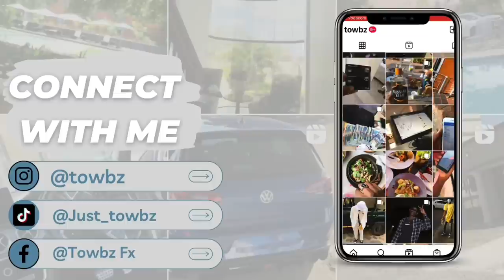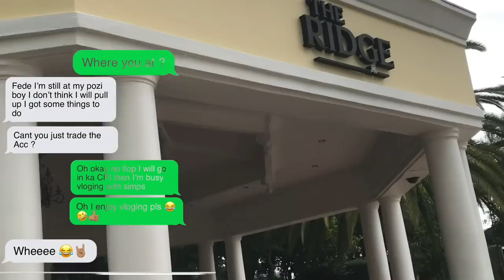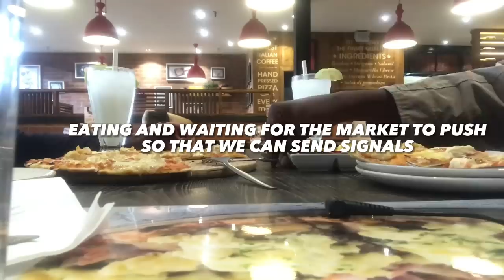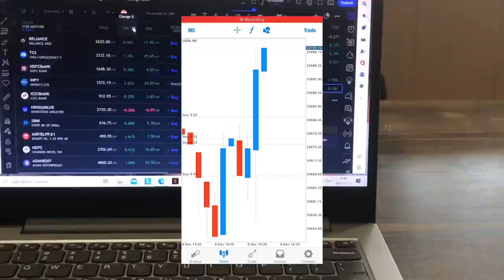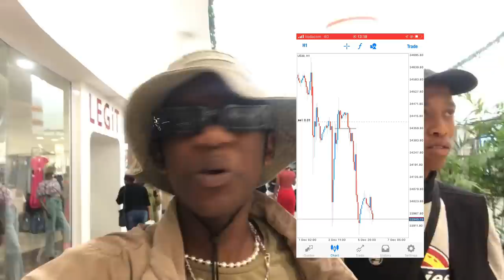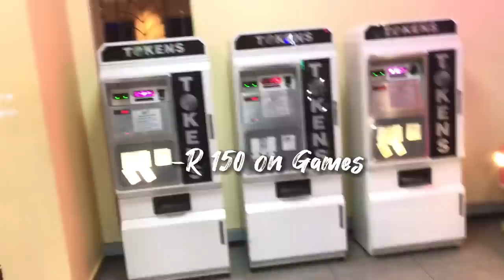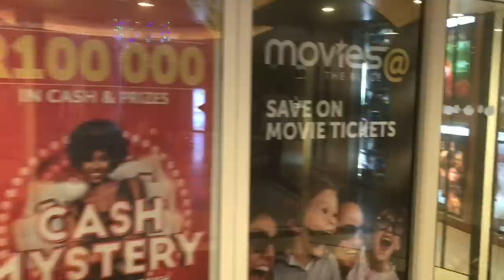Life As A Young South African Forex Trader: 🇿🇦 Shopping, Day Trading & Gaming